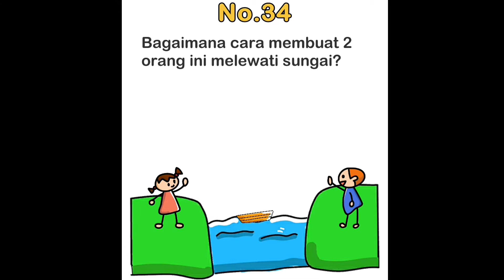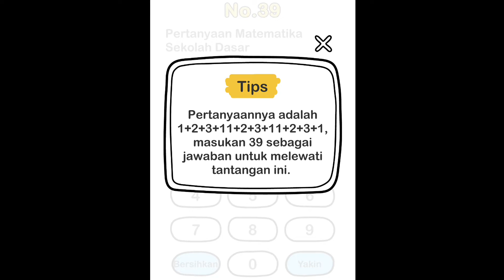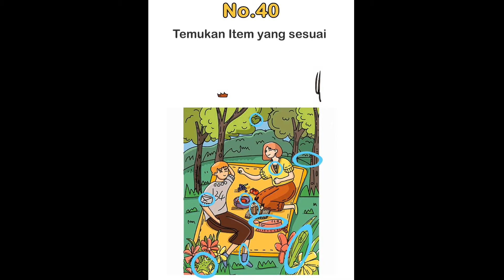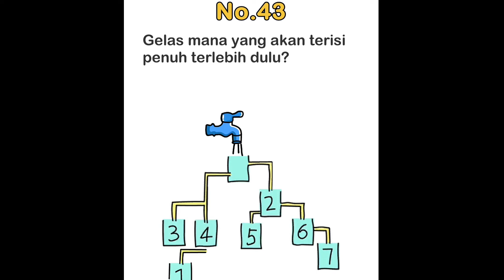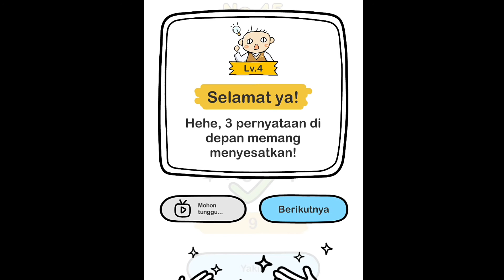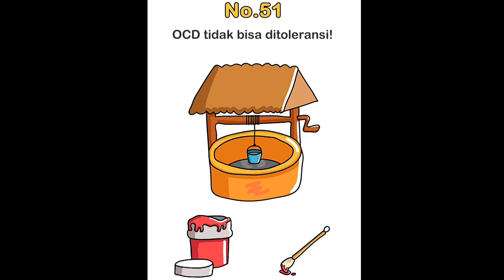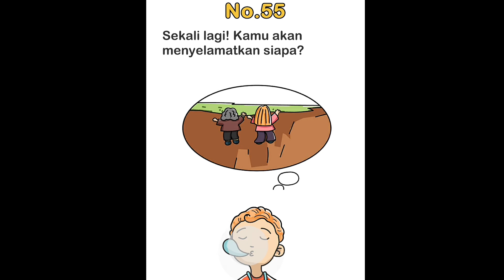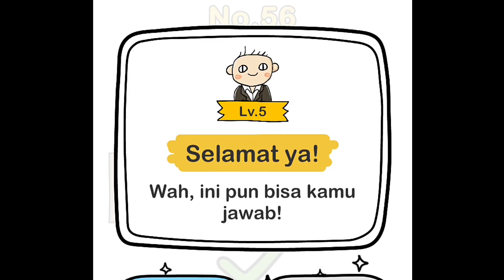BRAIN OUT!! MEMBUAT ORANG BODOH MENJADI PINTAR DALAM BERPIKIR - TEST OTAK INDONESIA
Orang bodoh bisa menjadi pintar kalau sering bermain game-game yang seperti ini lhooo
jawaban yang unik akan melatih cara pikir para gamer,ayo buruan kita coba gamenya ni
saya yakin kalian juga bakalan suka dengan permainan seru ini,hehehe